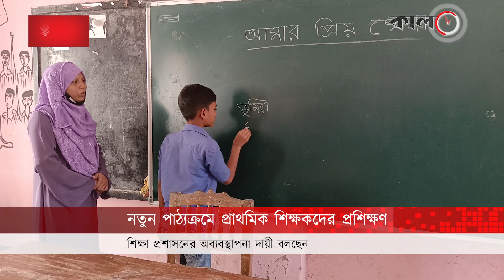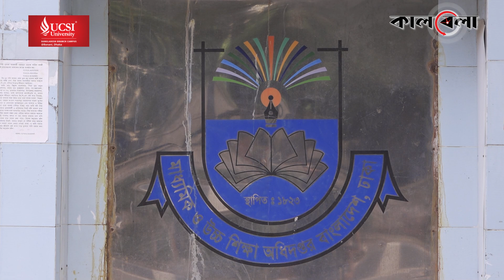এক দিনের প্রশিক্ষণে ৮ মাস পার | Teachers Training | Kalbela News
বছরের ৯ মাস পার হতে চলল, এখনো নতুন শিক্ষাক্রমের ওপর সরাসরি প্রশিক্ষণ পাননি সরকারি ও বেসরকারি প্রাথমিক বিদ্যালয়ের শিক্ষকরা। মাত্র এক দিনের অনলাইন প্রশিক্ষণ নিয়েই ‘কোনো রকম’ পাঠদান চালিয়ে নিচ্ছেন তারা।